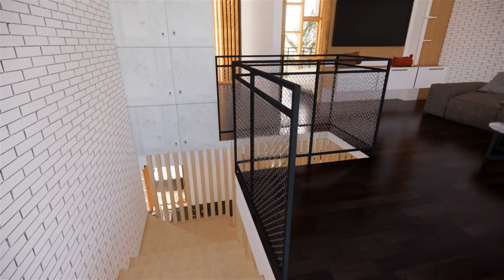STUNNING SPLIT LEVEL HOUSE 7X12 l 3 BEDROOMS